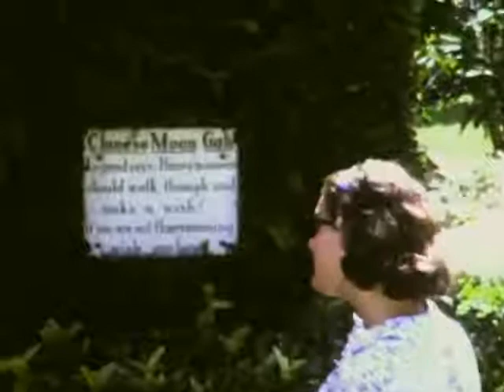9 Trip George Botanical Garden 00001